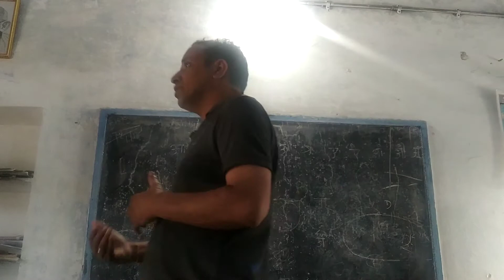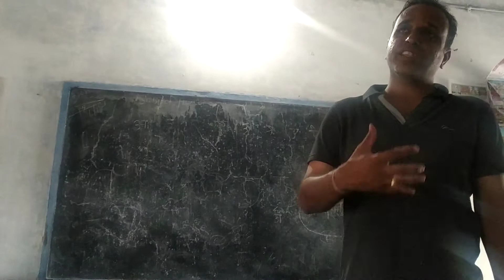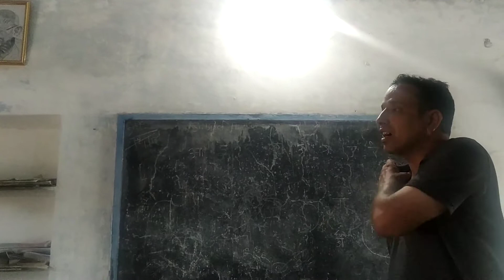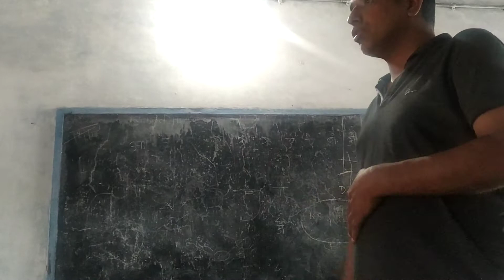भारतीय इतिहास को जानने के स्त्रोत II